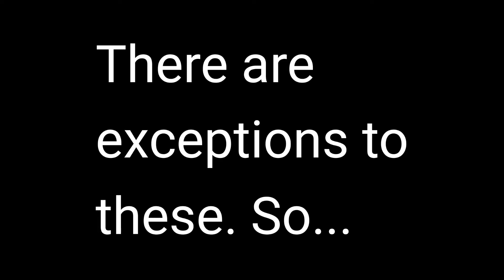Spotting Stammerers /spotted my professor who stammers mildly.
Thank you for stopping by:
Here are my previous videos:

For a feature, sponsorship and partnership, please send a mail to